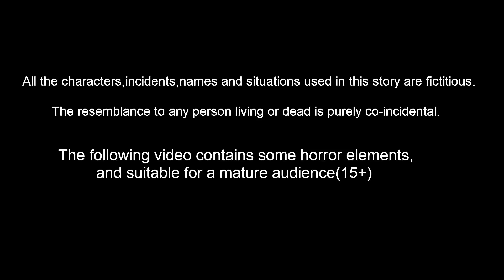పేద పిల్లల హాస్టల్ ఎస్కేప్ Episode 77 | Telugu Stories | Telugu Fairy Tales | Story World Telugu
పేద పిల్లల హాస్టల్ ఎస్కేప్ -  Peda Pillala Hostel Escape Episode 77 | Telugu Stories | Telugu Kathalu | Story World Telugu

Story Name        :
Story Writer    : Suresh and Ravi
Story Board      : Ravindra Borra
Charecter Artist  : Tejas kasarla
Animators    : Mahesh, Prasanth , ratheesh, Satheesh
Editor      :  Purusotham Drivedhi
Sound Engineer   : Shiva